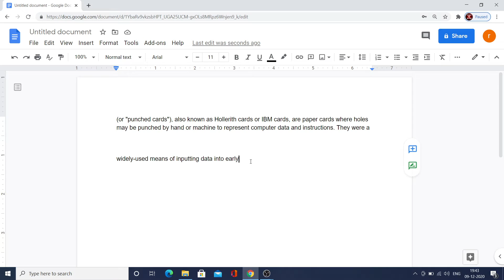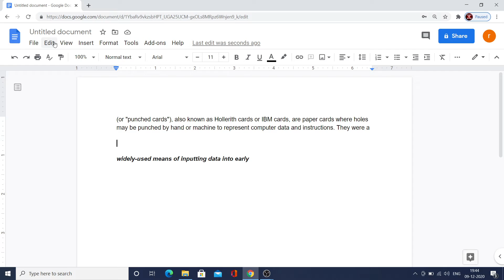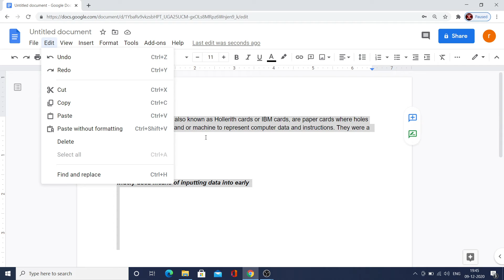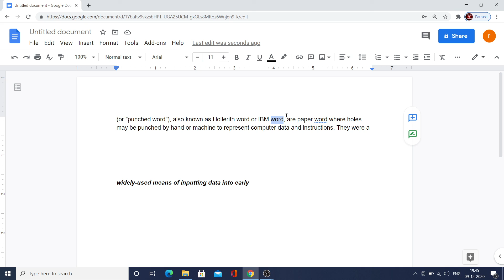Google docs EDIT MENU